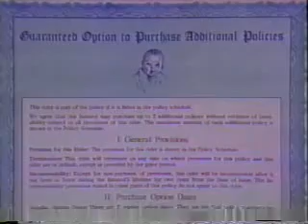April 2000 WUAB Kids Commercials Part 2